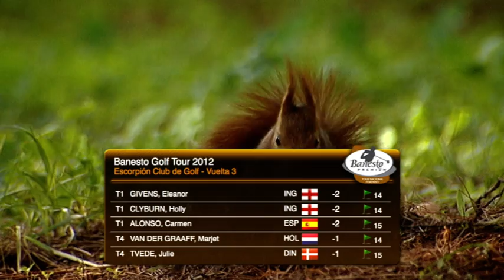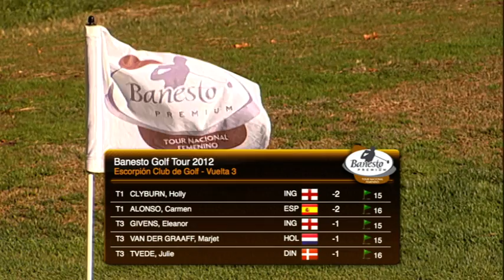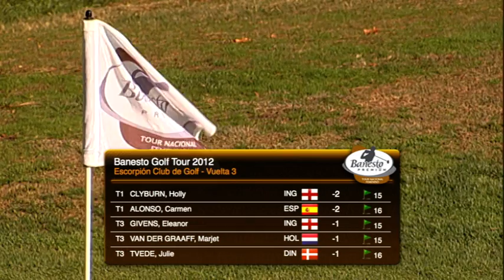Banesto Tour 2012 - Club de Golf Escorpión, Valencia - Parte 3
Retransmisión de los cuatro últimos hoyos del torneo del Club de Golf Escorpión, Valencia, correspondiente al circuito Banesto Golf Tour 2012 de jugadoras profesionales.